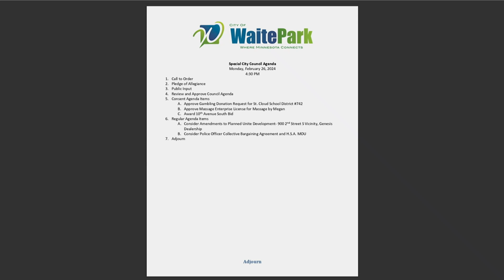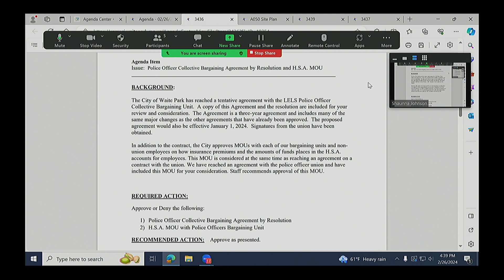02-26-24 Special City Council Meeting